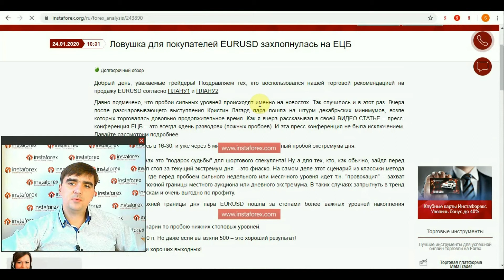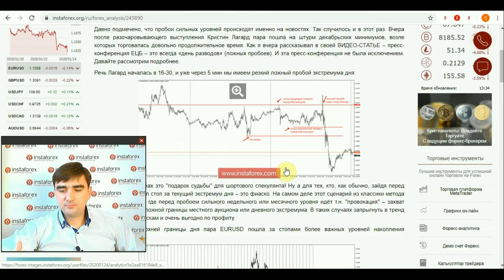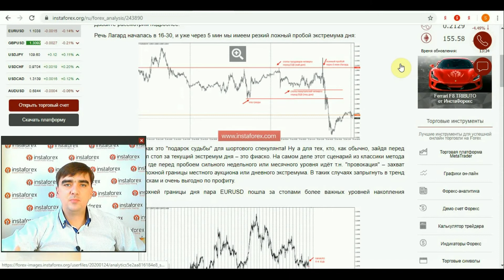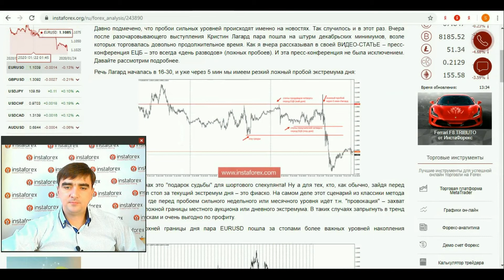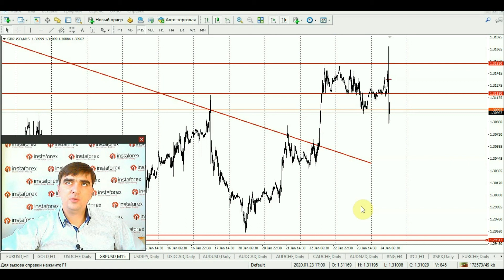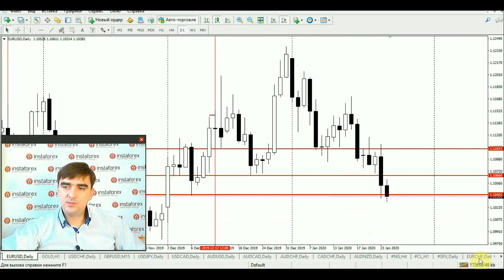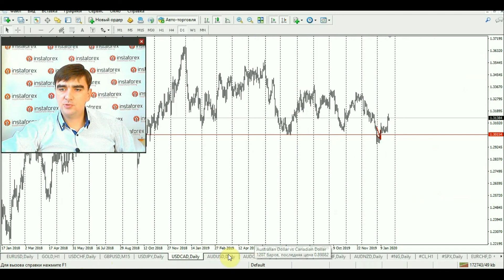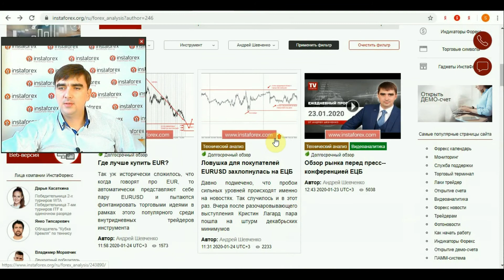Прогноз на 24.01.2020 от Андрея Шевченко: Итоги недели. Разбор ЕЦБ. Торговые идеи.